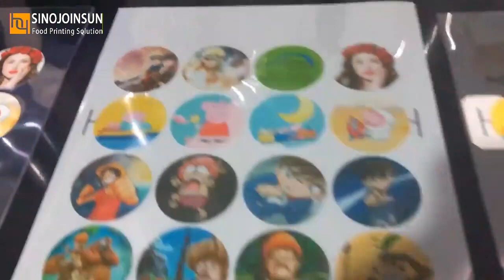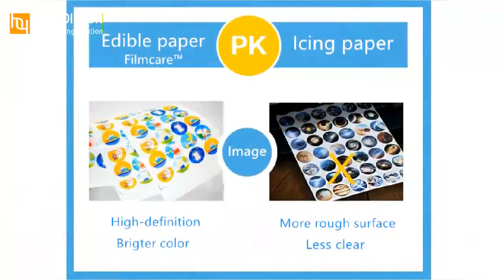How to make photo lollipop? Sinojoinsun™ edible ink & edible paper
Thank you for your watching and I will be very grateful for your thumbs up and following. (Filmcare® edible paper; edible ink; food printers) The edible film paper: PHOTO-QUALITY edible images, safe and Keep COLOR LASTING.

(You can inquire and send a message on the website, and Sinojoinsun™ staff will directly contact you and give you more details and prices about this product. )